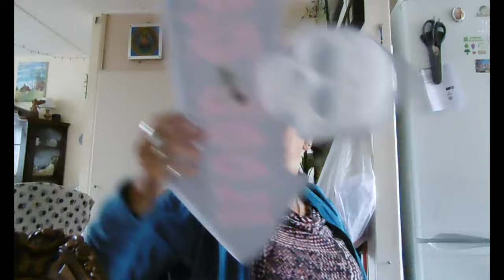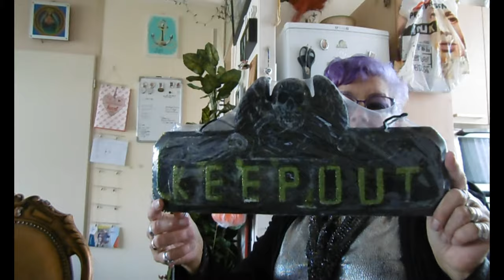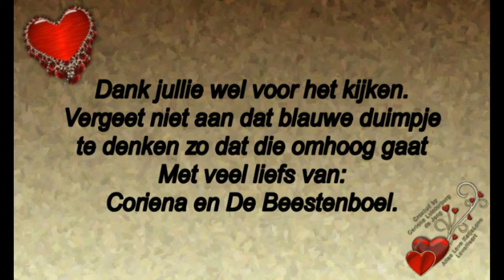29 sept zoeken naar Halloween spullen en mijn haar gedaan En 30 sept steeds telefoon uit Denemarken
29 sept zoeken naar Halloween spullen en mijn haar gedaan.En  30 sept steeds telefoon uit Denemarken. #580

Megapixels: 16 megapixel
Optische zoom: 12x
Beeldsensorformaat: 1/2.33 inch
Beeldstabilisator:  Ja
Digitale zoom: 4x

Samsung Galaxy S5:
Resolutie 720x1280